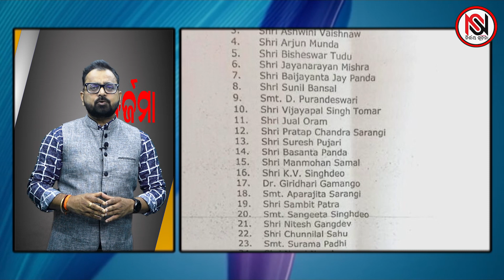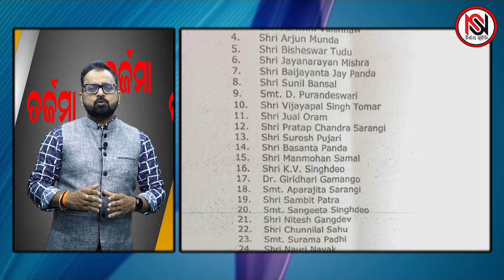ଆଗକୁ ବଡ ପରିବର୍ତ୍ତନ ! A Big Change will about to Come । Nirbhay Suchana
ଆଗକୁ ବଡ ପରିବର୍ତ୍ତନ !